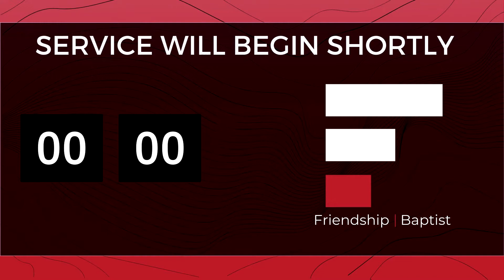Sunday Worship // The Beginning of the Gospel // May 10, 2020